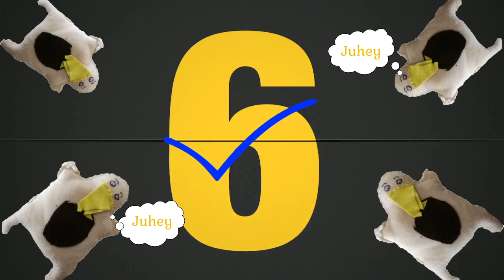Pinguinie - Vorbereitung: Füllung - Danke für eure Unterstützung